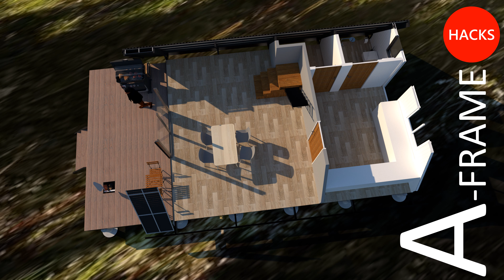A-frame tiny cabin